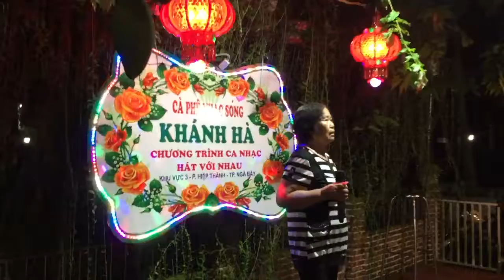Dương Hậu , Đêm Nhạc Khánh Hà , ca Khúc Biển Mặn , trình bài : Chị Liên